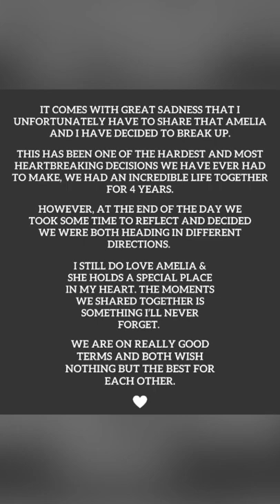Why Love Island's Golden Couple Broke Up..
Love Islands Josh and Amelia have split. They shared their news via Instagram. The now ex couple have said that though it’s heartbreaking they still have nothing but love for each other.